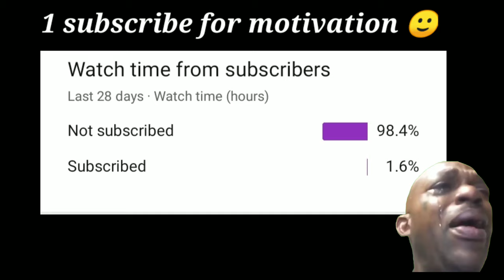malang x cradles⚡ pubg montage || ThunderYT || samsung S7,S8, S9,S10,J7,J2,J3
graphics - Smooth+High, 30fps

Full gyro player